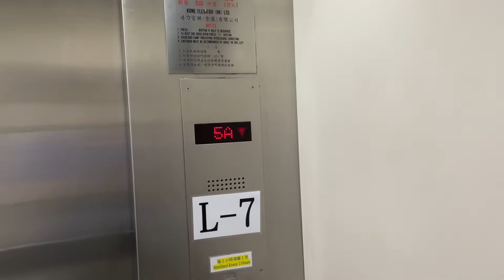長沙灣麗寶花園(停車場)通力KONE升降機(2)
地址：長沙灣昌華街38號

投入服務年份：1991

載客重量：900 KG 12 Persons

途經樓層：LG/F, UG/F,1A-6A,7/F

升降機門罕有地採用通力前身的美善高(Marryat & Scott)的外貌。另外值得留意是停車場部分兩部升降機唯此升降機可停靠LG樓順寧道入口。